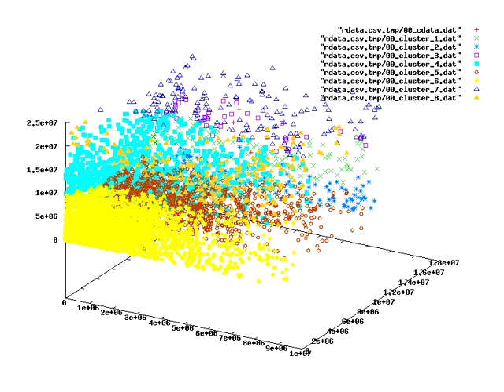Visualizing k Means Algorithm in 3D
Here you can see the mighty algo workin in 3d ;-)